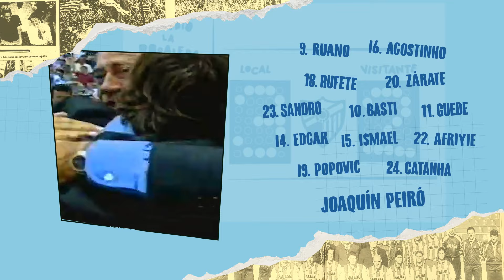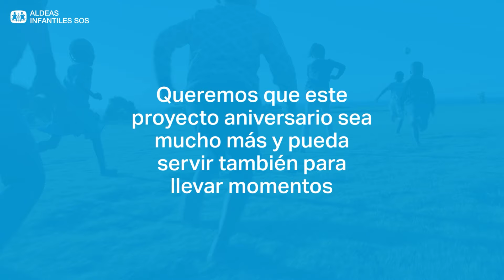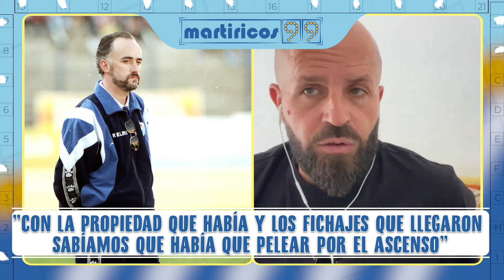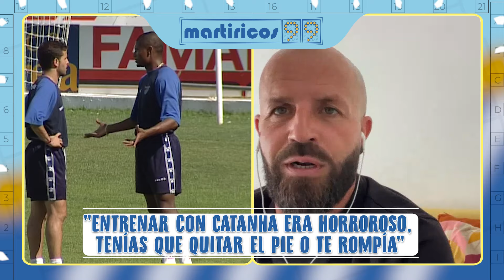SANDRO | Entrevista Completa | ‘La Familia’, la vieja escuela de Peiró y el Real Madrid | #6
🍿 Disfruta de la entrevista completa con Sandro, uno de los jugadores más reverenciados del Málaga de Joaquín Peiró. Calidad, último pase... una pieza fundamental para el míster cuando el partido no rodaba según lo esperado. El centrocampista canario fue clave en el doble ascenso de Segunda B a Primera de 1998 y 1999, formando una dupla en la medular legendaria junto a Movilla.

Canterano del Real Madrid, llegó incluso a formar parte del primer equipo con Jorge Valdano como entrenador, uno de sus principales valedores dentro del deporte. No obstante eligió Málaga como lugar donde ofrecer sus mayores tardes de gloria.

Sandro completó su trayectoria defendiendo los colores de Las Palmas y Levante.

🎬 Capítulos:
0:00 Intro
2:37 El calentamiento
7:56 El primer tiempo
24:20 El segundo tiempo
1:07:51 El descuento
1:09:13 Despedida y agradecimientos

🎥 Entrevista grabada el 6 de Noviembre del 2023 a beneficio de los programas que ​⁠@AldeasEspanaSOS tiene en Málaga, patrocinada por Ciclos&Legal y Rincón del Pádel.

🆕 Nuevo capítulo cada lunes y jueves, a partir del 18 de marzo.

📢 Dirección: Borja Porras / @borjaporras
🎨 Motion Graphics: Laura Dávila / @lauradavilaherrera
💡 Branding: José Fernández / @jose.fernandez.diaz

🙏 Agradecimientos:
📹 Guillermo A. Morales
🔊 Javier Arquimbau
🎙️ Jorge Ramos
📚 Alfonso Rodríguez y Enrique Aparicio
📸 Mariano Pozo, Salvador Salas, Antonio Salas, Fernando González, Paco Rodríguez, José Luis Arciniega, Gregorio Torres, Ramón Navarro, Kiko Álvarez de Toledo, Rafael Díaz
🗞️ Diario Sur, La Opinión de Málaga, Málaga Hoy, Marca, AS, Colecciones Este-Panini, BDFutbol
📺 Telefónica, Canal Sur
⚽ Málaga CF, Levante UD
🎶 Warner Music Spain
👨‍👩‍👧‍👦 Y mi familia.